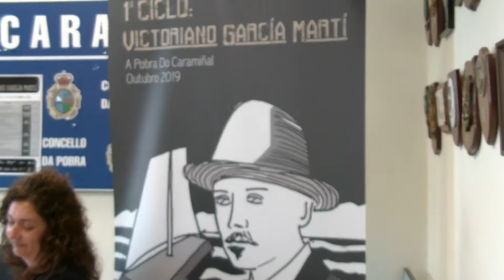09102019 08 PRESENTACION VICTORIANO GARCIA POBRA